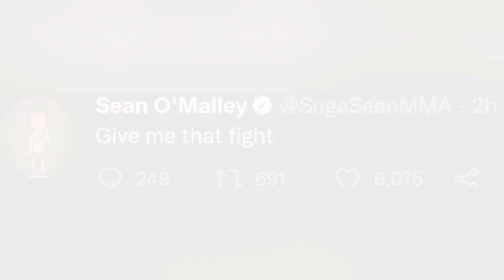Petr Yan asks for new opponent to fight after Aljamain Sterling cancelled, Sean O'Malley Offered